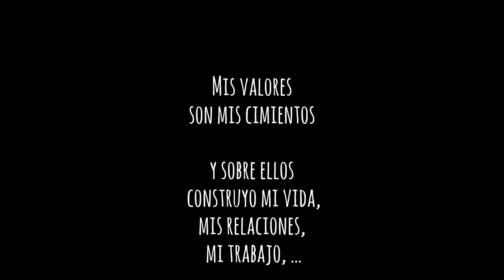¿Que son los valores?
Que son los valores y por qué son tan importantes.
Una metáfora con los cimientos de un edificio.
Espero que os guste y os sea de utilidad!!
Gracias!!